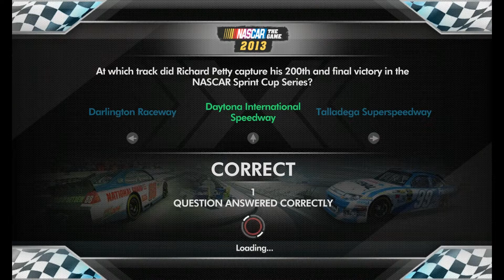Nascar Race Two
NASCAR 2013 is a Simulation Racing Game, but unlike common misconception -- of which I am also guilty -- it isn't "Just turning left every now and then". NASCAR is a bit more deep than that and draws a lot of parallels with Horse Racing. The cars have to be thoroughly researched, tuned and tested. The drivers require extreme amounts of concentration and spacial awareness. The teams also need a strategy to ensure they pull forward in the pack and don't lose positions during their pit stops. In the NASCAR 2013, you will play out seasons as a NASCAR driver through Career Mode. There are plenty of options for customisation, tuning and even the ability to customise what happens during a pit stop. The driving mechanics are solid and there are plenty of assists to cater to any level driver.